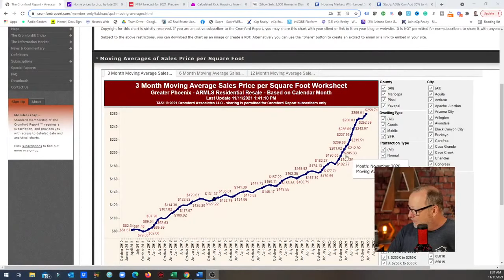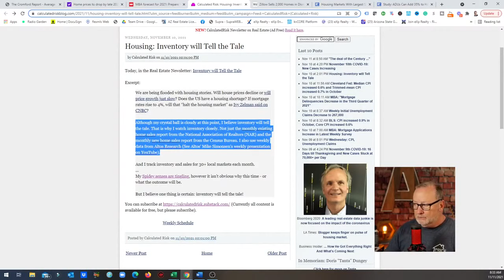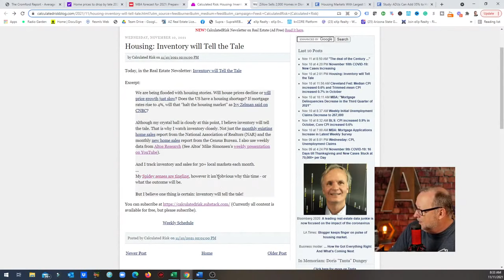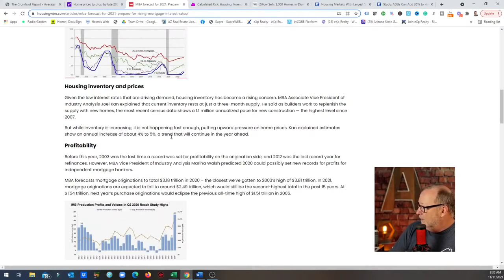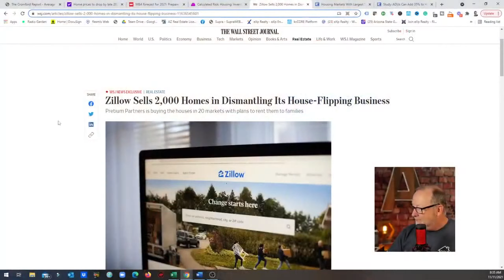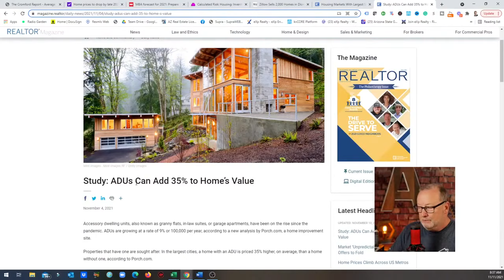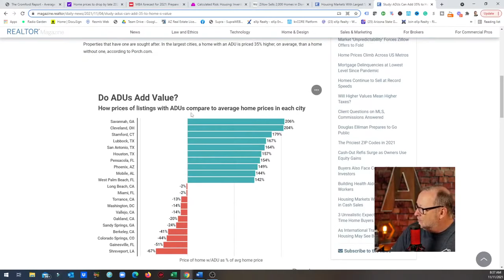The cash buyers in Arizona... | Arizona Real Estate Market Update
According to realtor magazina Arizona is in the top five for housing markets with the greatest annual increases in share of cash sales in the thrid quarter of 2021.

Rick McHone
Realtor with EXP Realty
l
Learn about EXP Realty